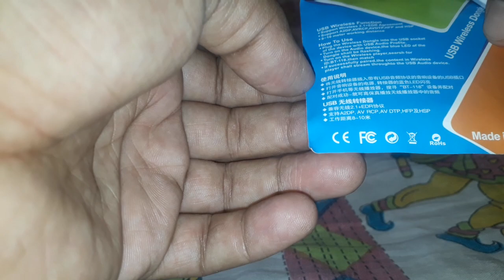Unboxing of USB Bluetooth Device Audio Music Receiver with Mic;check.--SearchMe (All-in-one-dunia)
Material: PLASTIC
Color: White and blue
Mode :- wireless
Connect :- Bluetooth